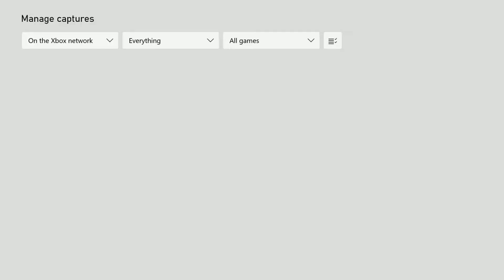Why (I THINK) you're still bad at STORM 4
This was just my personal take on why i believe beginners are still bad at the game BUT i do think its important to practice follow-ups and applying but Yo if you guys liked the video hit that like and subscribe button...or don't BUT if you want you can add me on Xbox @: ttv Playz02 or Follow me on...